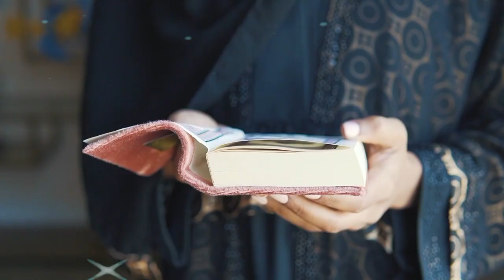Dili Murad Pura Hone Ka Amal